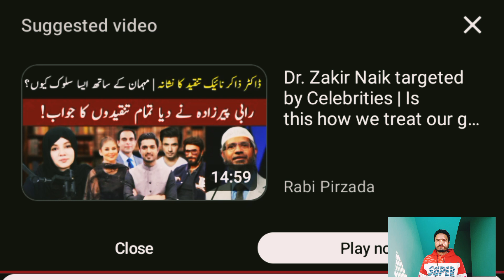Shia Suni Devbandi Wahabi Barailvi SAb Galat Hai||Dr Zakir Naik Ne Diya Bada Bayan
73 Sects of Islam|| Barailvi Shia Suni Devbandi Wahabi SAb Galat Hai|| Dr Zakir Naik in Pakistan

Assalamualaikum viewers welcome back to

Zakir Naik in Pakistan emphasised on  unity in muslims He always talk on common terms when it came to sects or other religions.